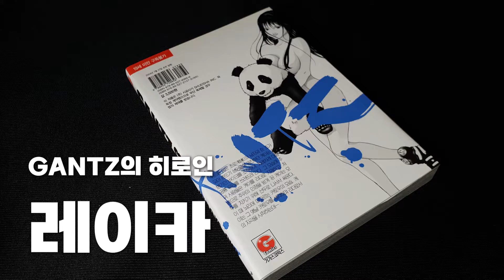[KOR, ENG, JPN] 간츠:O 레이카 샷건 버전 Hdge technical statue No.15 GANTZ:O - Reika X Shotgun ver. ㅗㅜㅑ..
유니온 크리에이티브의 간츠:O 레이카 샷건 버전입니다.
간츠의 히로인이라 할 수 있는 레이카
만화에서보다 더 미소녀가 된 모습으로 나온 수작!

뭐라고 멘트를 쳐야 할지
본래 제 영역의 제품이 아닌지라
참 고민스럽긴 하군요.